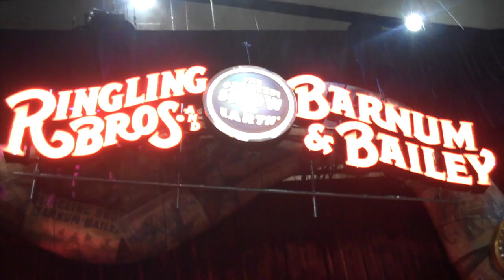Ben The Clown Shows WBAL's Scott Wykoff Around The Circus in Baltimore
WBAL's Scott Wykoff snuck into the big top (1st Mariner Arena) and got a behind the scenes look at Ringling Bros. and Barnum & Bailey Circus in Baltimore with Ben The Clown.